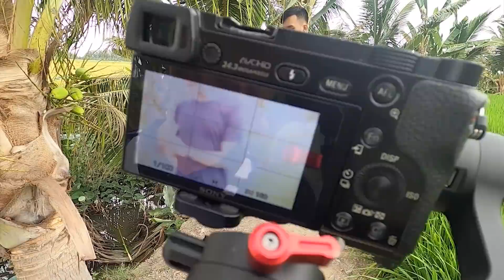Tiến Nhỏ Hậu Trường MV Cover Anh Thanh Niên | Những khoảng khắc cực vui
Follow QT Studio để cập nhật các thông tin mới và thưởng thức những sản phẩm âm nhạc nhanh nhất.

© ️ Nếu có bất cứ vấn đề liên quan đến bản quyền nội dung, âm thanh, hình ảnh... các bạn vui lòng liên lạc mình theo địa chỉ  để giải quyết nhé. Mình sẽ cùng nhau làm việc nhanh và trên tinh thần hợp tác nhất có thể, xin chân thành cảm ơn.